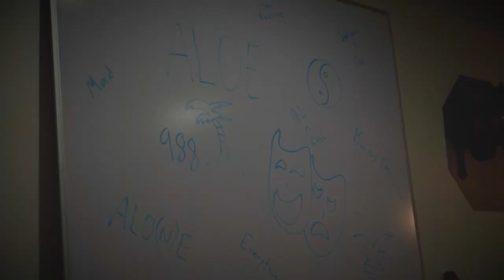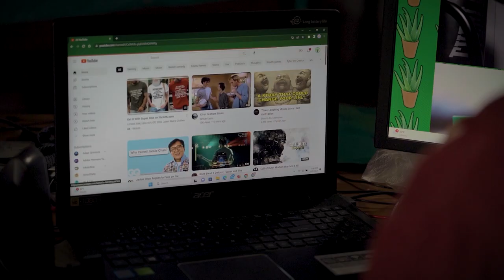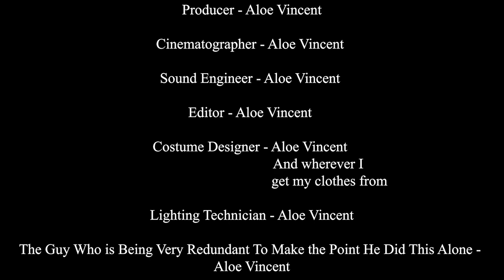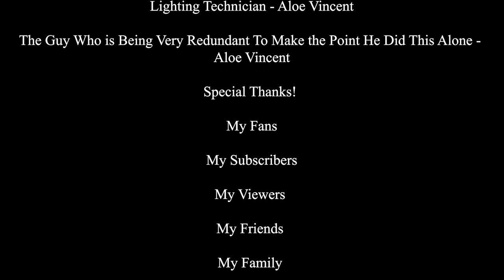Aloe Vincent | Ass Burgers! - Full Special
This is my first ever Comedy special. I did every aspect of this myself. I hope you enjoy this funny, emotional, confessional, and humorous film!

al0ev3ra_42